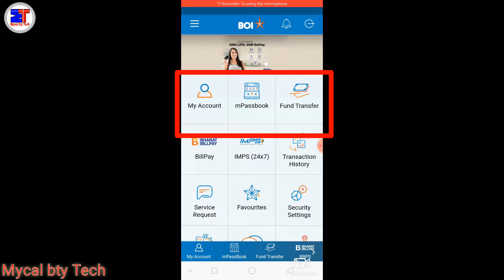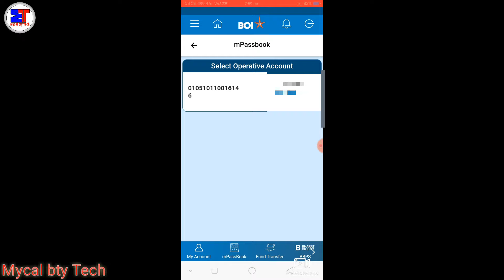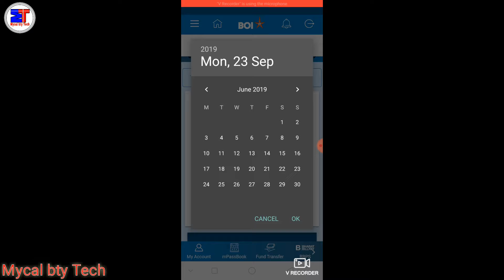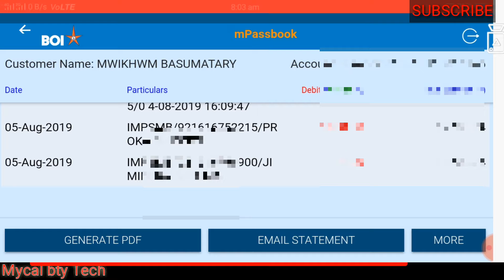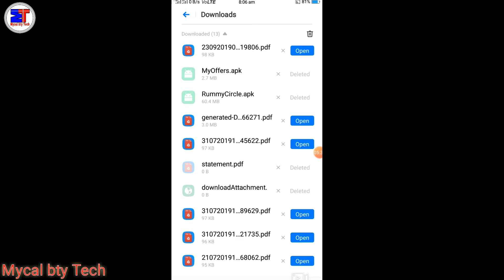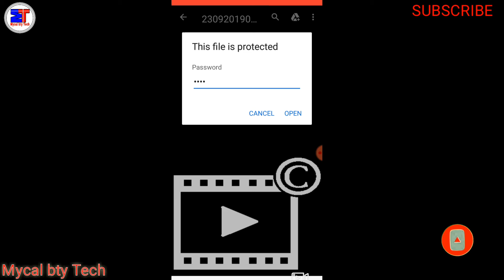How To Download Bank Of India Account Statement | Mobile Banking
Hello friends, Welcome to the Mycal bty Tech.
Friends.. Aaj ki video me bataya hai ki kaise aap apni Bank of India account statement ko Asani se download kar sakte hai, Ji ha doston Mobile banking ke jariye aap PDF ya phir Email me download kar payenge. Video atchi lage to like aur share kareye thanks.
∆How to download account statement.
∆Bank of India Mobile banking.
∆Pdf account statement.
∆Bank of India Mobile banking account statement pdf download.
∆Payment slip.
∆Payment froop.